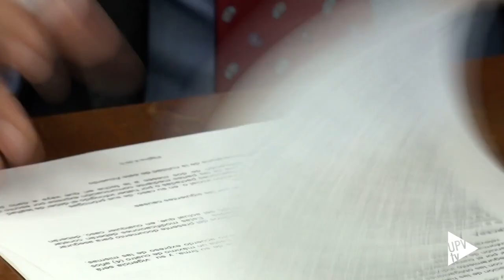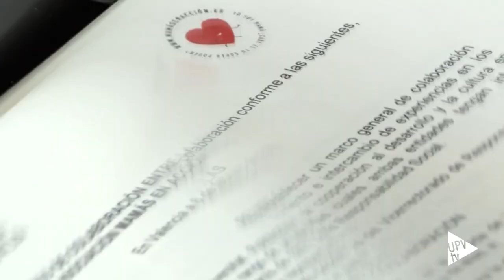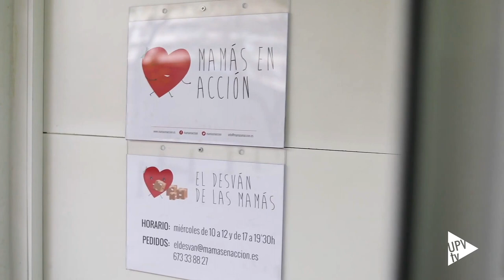La UPV con Mamás en Acción - Noticia @UPVTV, 16-05-2019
La Universitat Politècnica de València y Mamás en Acción han firmado un convenio de colaboración para desarrollar proyectos conjuntos que complementen la labor de la asociación, creando nuevos ámbitos de actuación en materia social y laboral.

El desarrollo de las actividades se llevará a cabo por los voluntarios y las voluntarias de la Bolsa de Voluntariado Social de la UPV, y estará coordinado por el Vicerrectorado de Responsabilidad Social y Cooperación a través de la Unidad de Acción Social.

La cesión de espacios para la realización de acciones formativas o el compromiso de trabajar por la inserción laboral de los menores que residen en centros de acogida son otros dos apartados incluidos en el acuerdo.

En la actualidad, Mamás en Acción tiene en marcha tres programas: “Felicidades”, “El Desván” y “Curasana”. El primero, para celebrar el cumpleaños de aquellos menores que no tienen con quien festejar su aniversario. El segundo consiste en la recogida de productos de primera necesidad para las familias que más lo necesitan y “Curasana” incluye el acompañamiento hospitalario a menores.

Con la firma de este convenio, la Universitat Politècnica de València apoya la labor de la Asociación Mamás en Acción, aportando formación, investigación y voluntarios.